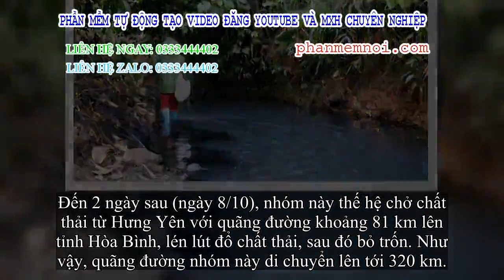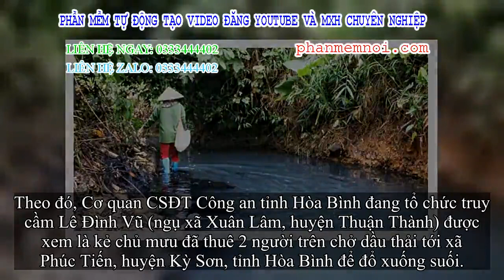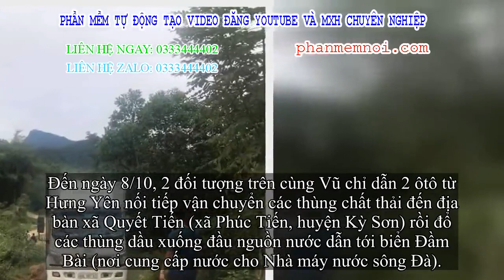✅ Khó hiểu đường đi của xe ôtô đổ dầu xuống nguồn nước sông Đà